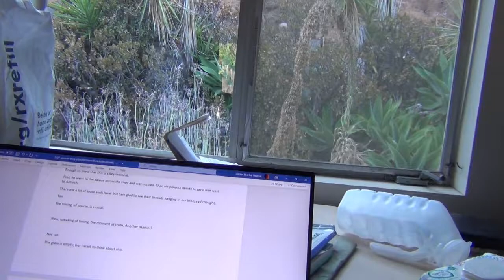7 September 2021 - starting to water the succulents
The front yard of my old family house is now home to a large collection of succulents, yucca, and century plants. They have been crying out for some water.